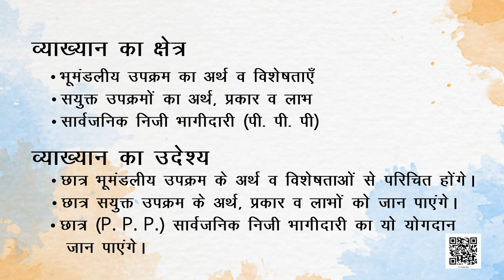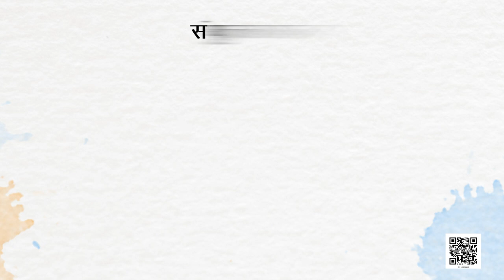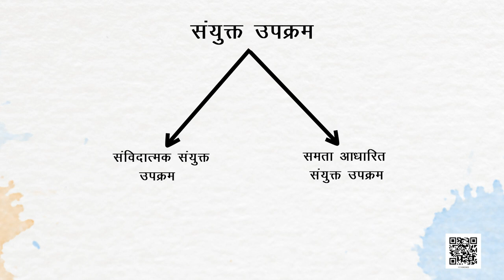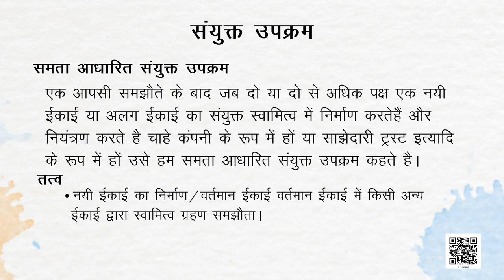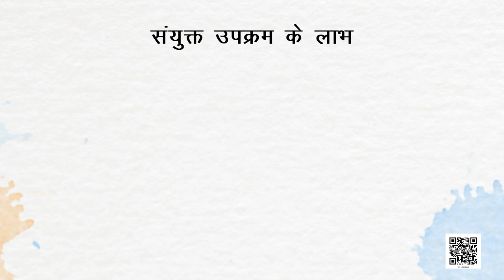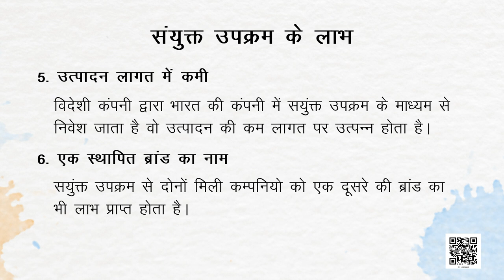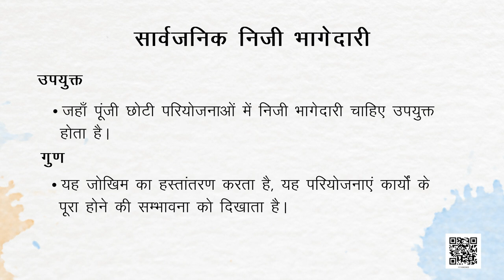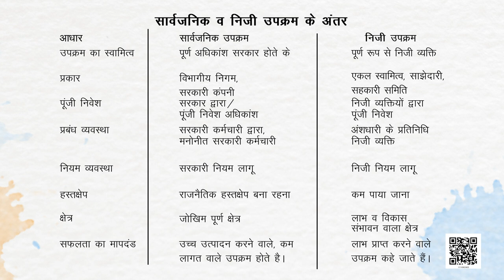कक्षा 11 व्यवसाय अध्ययन chapter 3 - निजी, सार्वजनिक एवं भूमंडलीय उपक्रम hindi medium ncert part 2